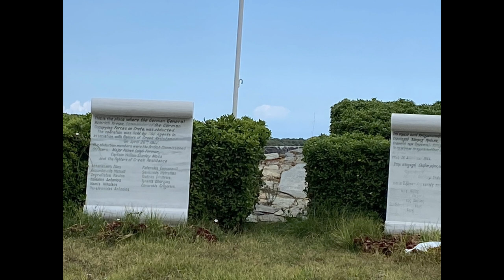Η λεβεντιά της Κρήτης